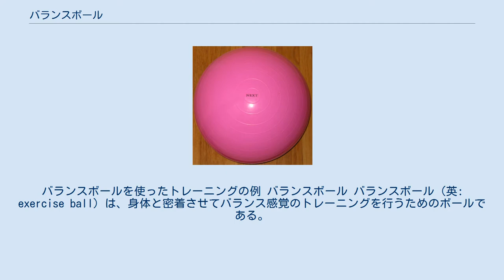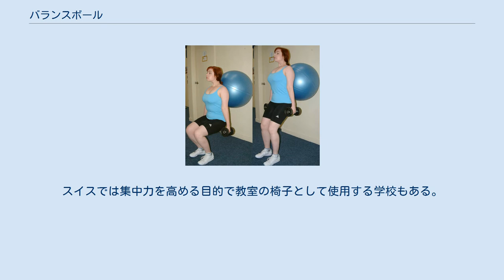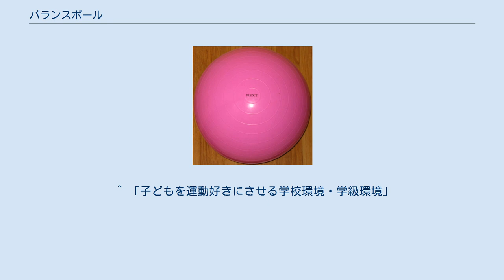バランスボール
バランスボールを使ったトレーニングの例 バランスボール バランスボール（英: exercise ball）は、身体と密着させてバランス感覚のトレーニングを行うためのボールである。
 1963年にイタリアのプラスチック製造会社のアクイリーノ・コサーニが開発し、その後スイスでリハビリテーションのための医療器具として使用されはじめた。
 日本には1980年代に伝わり、筑波大学が広めたが、一般的には2001年に当時セリエAのASローマに所属していたサッカー選手の中田英寿がトレーニングに使っている映像がテレビ番組で放送された事から知られるようになった。
その後テレビや雑誌等に効果の高いフィットネス用品として多く紹介された事で広く知られるようになっていった。
 人の体重をあずけても破損しない強度・弾力を有しており、素材としては塩化ビニル樹脂が使われることが多い。
 ボールの不安定感によってバランス感覚を磨き、身体にとって有益な刺激として活用するのがバランスボールエクササイズである。
バランス感覚を磨くだけでなく姿勢の矯正、しなやかな身体、筋力向上などの効果もある。
スイスでは集中力を高める目的で教室の椅子として使用する学校もある。
ボール内の空気の量を調節することによって硬さを変え、難易度を調節することも出来る。
 ^ 「子どもを運動好きにさせる学校環境・学級環境」